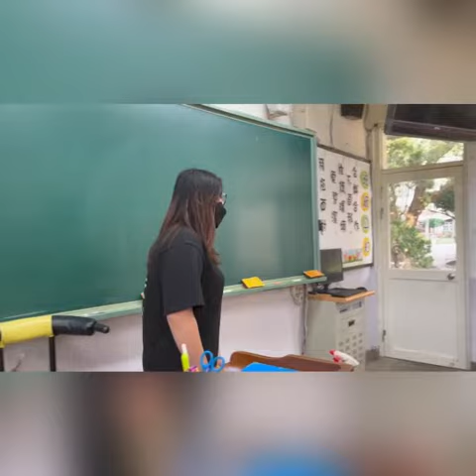CHI 20230103 睡覺NONO